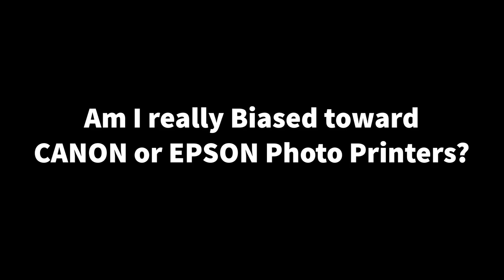Am I really Biased toward CANON or EPSON Photo Printers?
It may look that way but nothing could be further from the truth!
I will tell the facts why I have leaned one way or the other right here!

700MML CANON OEM carts for the PRO-1000 and direct use on PRO 2000- and up